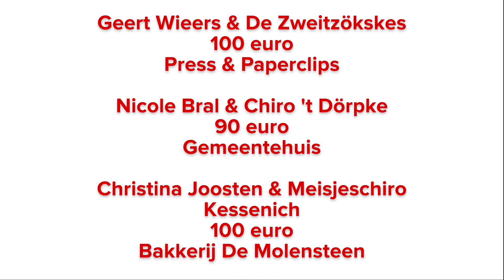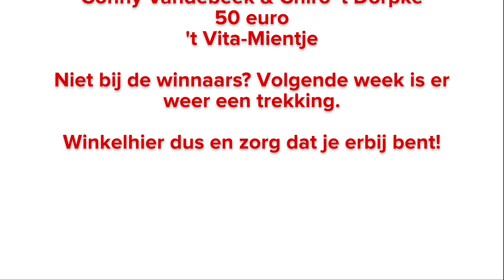4e trekking win-win-win-actie 2022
De vierde trekking met 2040 euro in de pot was goed om weer vijfentwintig winkelhierders en negentien lokale verenigingen gelukkig te maken. Bekijk hier de video van de bekendmaking. Volgende week is er weer een grote trekking want ook dan wordt de pot verdubbeld en is er 2070 euro te winnen omwille van de feestdagen. Deel, like, blijf winkelhieren en meedoen aan de win-win-win-actie.